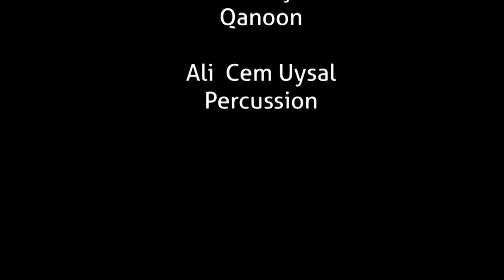GENCER SAVAS ve BANDOSU - Gımıldan (Official Video)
GENCER SAVAS ve BANDOSU'nun, Avrupa Müzik etiketiyle yayımlanan "Gımıldan" isimli şarkısı, video klibiyle MuzikPlay kanalında!

Düzenleme: Gencer Savas - Uğur Önür
Tencere Tava - Asma Davul : Gencer Savas
Saksofon : Hakan Oral
Kabak Kemane-Vokal : Uğur Önür
Erbane : Gamze Savaş
Surdo : Ali Cem Uysal
Kanun : Sevde Başaran
Cura-Sipsi-Kaval : Ozan Demir
Trompet : Mehmet Ali Açıksöz
Klarnet : Mutlu Dindar

Şarkı Sözleri:
Ateş attım samana
Bak dumana, dumana
Senin zalim ananı
Ben getirdim imana

Gımıldan, gımıldan, gımıldanıver
Ah söyle nazlı gımıldanıver
Gayfe de koydum cezveye
Yarim gitmiş gezmeye

Ta küçükten alıştım
A gız seni görmeye
Gımıldan, gımıldan, gımıldanıver
Ah şöyle nazlım da gımıldanıver

Gayfe de koydum fincana
Selâm söylen amcama
Amcam kızını vermezse
Turşu da kursun fincana